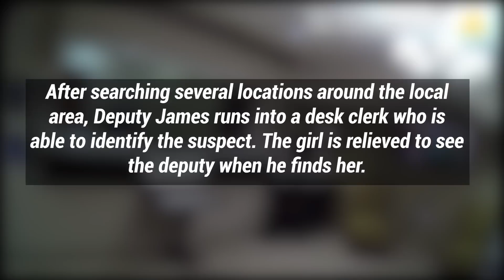Cop Saves Missing 13 Year Old Girl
Lucky for this TURD of a human that an upstanding cop put in the work to find her vs. a parent that would teach him a very different and permanent lesson as I'd be inclined to do.